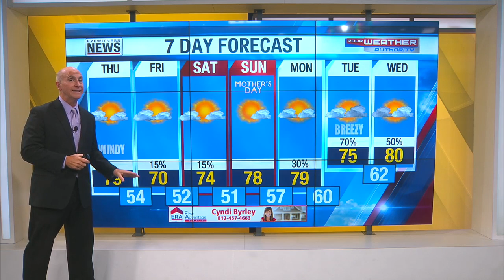Ron's Storm Free Forecast